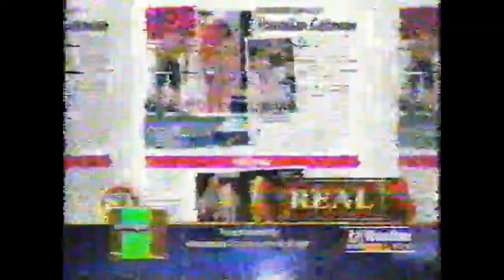[POOR QUALITY] WXII-12 (NBC) Weather Crawl, August 2008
During "Entertainment Tonight"